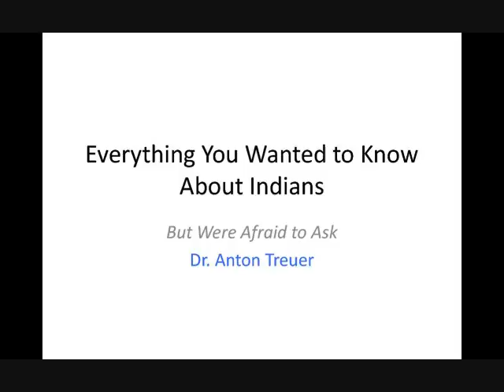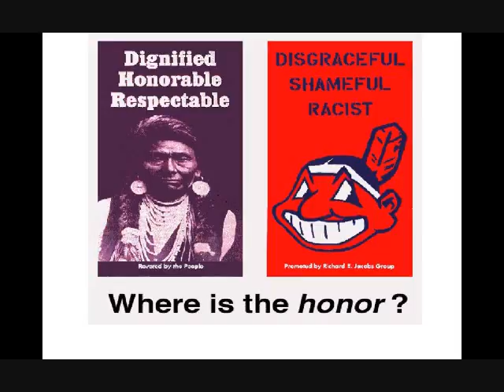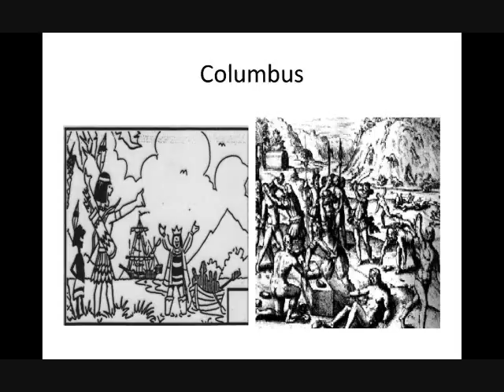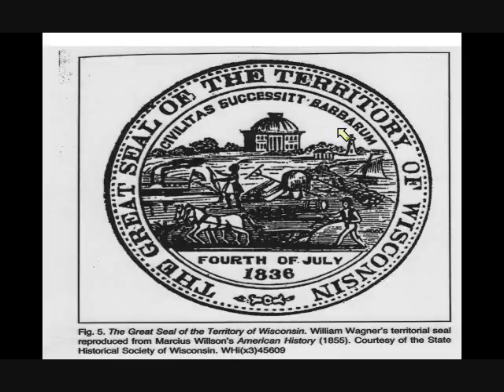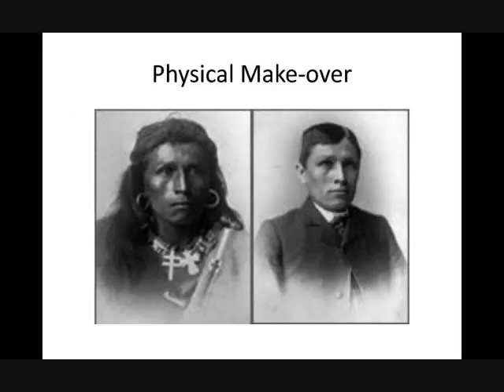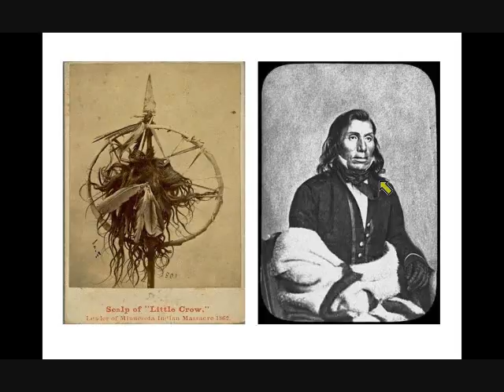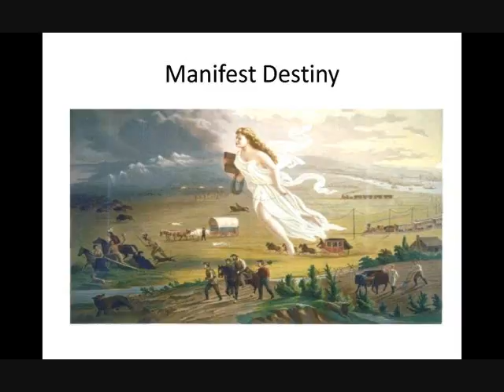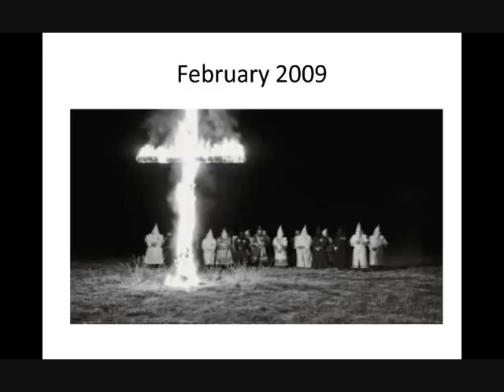Everything You Wanted to Know About Indians but Were Afraid to Ask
Dr. Treuer, Professor of Ojibwe at Bemidji State University, will address how public libraries can play a role in Native language revitalization. He will also speak about and take questions on his forthcoming book, Everything You Wanted to Know about Indians but were Afraid to Ask. Dr. Anton Treuer is the Editor of the Oshkaabewis (pronounced o-shkaah-bay-wis) Native Journal, the only academic journal of the Ojibwe language and author of eight books.